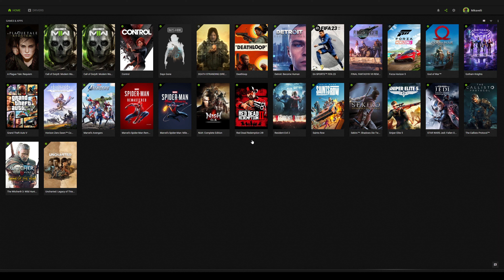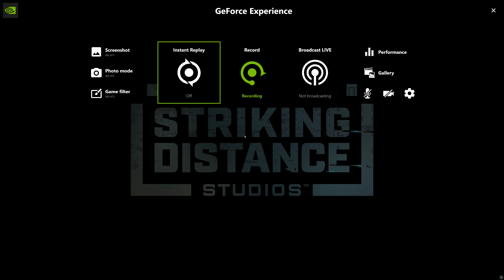The Callisto Protocol - Part6: Below - PC Gameplay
The Callisto Protocol - PS5/PC Gameplay

Publisher: Krafton
ESRB Rating: M (Mature 17+)
Compatible Platform(s): PlayStation 5, PC
Release Date:12/02/2022